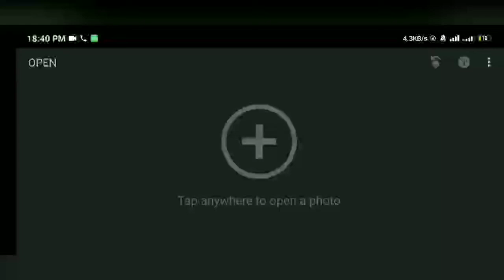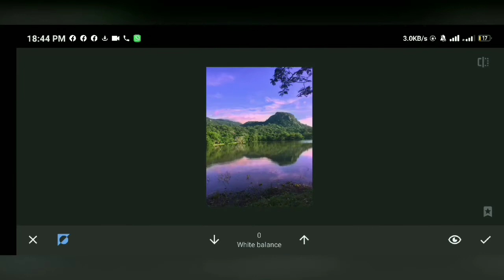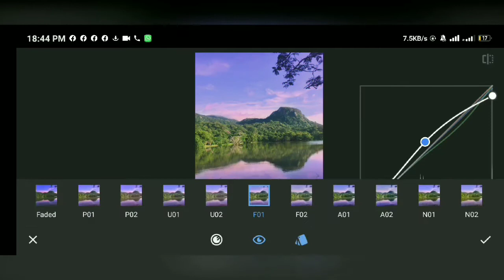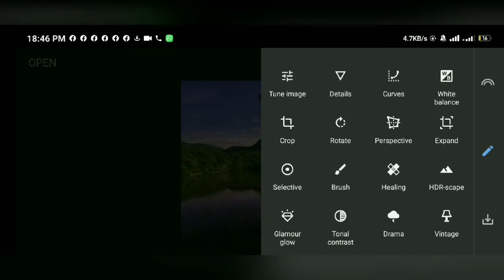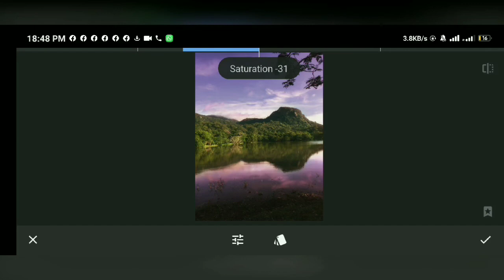Snapseed Landscape Filter 2 - Lesson 44